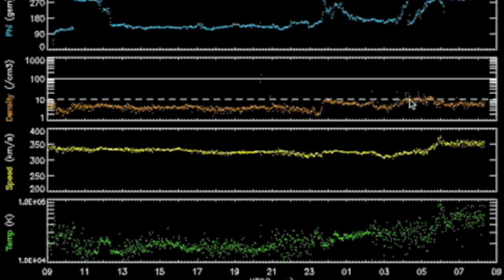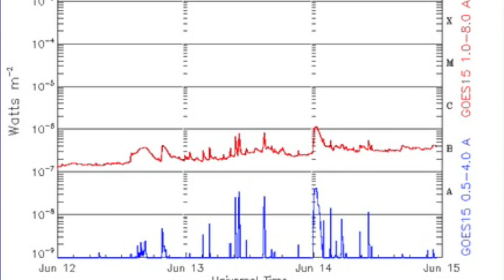4MIN News June 15, 2013: ISON NASA Request, Fireball US, Solar Uptick Expected